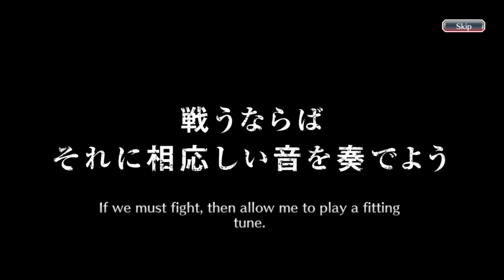AIZEN FAKE OUT FROM 100 BRAVE SOULS SUMMONS TICKETS IS REAL! | IMPOSSIBLE! | Bleach : Brave Souls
Hi everyone, this time I'm going to do something different than before! Previously, I had gacha on some of the newest banners, rerun banners, and five-star tickets. Well, this time I'm going to complete it with a brave souls ticket gacha of 100 tickets! Of course I collected it in quite a long time hehehe. This is my second time did this guys like the previous video. I also got a lot of five star characters from here, I wonder what characters I got? Curious? Just watch the video guys